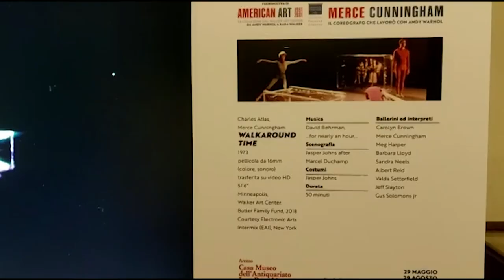L'arte contemporanea torna a Casa Bruschi: un percorso video dedicato a Merce Cunningham